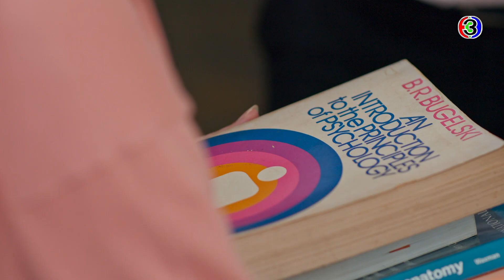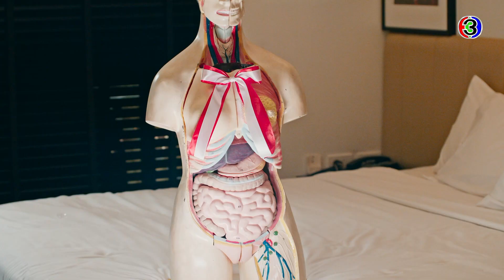FIN | ใกล้สอบแล้วตั้งใจได้แต่ห้ามหักโหม จาก บัดดี้ | รักแท้แค่เกิดก่อน EP.11 | Ch3Thailand